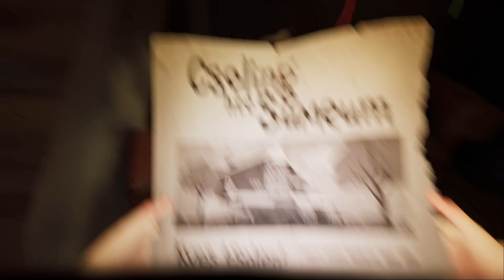HAİN POLİSİN İŞİNİ BİTİRDİK ! HELLO NEİGHBOR (2. BÖLÜM)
hello neighbor 2 ending

hello neighbor 2 full game

hello neighbor 2 speedrun

hello neighbor 2 patch 9
 +79,900%

hello neighbor 2 update
 -64%

hello neighbor 2 trailer

hello neighbor 2 jumpscare

hello neighbor 2 gameplay
 -94%

hello neighbor 2 alpha 1

hello neighbor 2 alpha 2

hello neighbor 2 act 1

hello neighbor 2 achievements

hello neighbor 2 act 3

hello neighbor 2 all jumpscares

hello neighbor 2 all endings

hello neighbor 2 act 2

hello neighbor 2 act 4

a hello neighbor 2 song

annoying orange hello neighbor 2

ashkan games hello neighbor 2

all keys in hello neighbor 2

aaron hello neighbor 2

all hello neighbor 2 endings

act 3 hello neighbor 2
 -91%

act 4 hello neighbor 2
 -93%

act 1 hello neighbor 2

all secrets in hello neighbor 2

hello neighbor 2 beta

hello neighbor 2 bakery

hello neighbor 2 back to school

hello neighbor 2 bad ending

hello neighbor 2 book puzzle

hello neighbor 2 bakery walkthrough

hello neighbor 2 battery

hello neighbor 2 bear head

hello neighbor 2 boar head

hello neighbor 2 beginning

back to school hello neighbor 2

bakery hello neighbor 2
 -87%

brysen hello neighbor 2

boar head hello neighbor 2

bakir kertenkele 31 hello neighbor 2

bijuu mike hello neighbor 2

bad ending hello neighbor 2

bear head hello neighbor 2
 -90%

book puzzle hello neighbor 2
 -91%

battery hello neighbor 2

hello neighbor 2 coryxkenshin

hello neighbor 2 chase music

hello neighbor 2 code

hello neighbor 2 code for safe

hello neighbor 2 cutscene

hello neighbor 2 clock puzzle

hello neighbor 2 crow man

hello neighbor 2 cop house

hello neighbor 2 code behind painting

hello neighbor 2 cat

coryxkenshin hello neighbor 2

combo panda hello neighbor 2

captainsauce hello neighbor 2

code hello neighbor 2
 -79%

combo panda hello neighbor 2 part 3

ckn gaming hello neighbor 2

code for safe in hello neighbor 2

coryxkenshin hello neighbor 2 part 2

clock puzzle hello neighbor 2
 -92%

cool games hello neighbor 2

hello neighbor 2 dlc

hello neighbor 2 dantdm

hello neighbor 2 demo

hello neighbor 2 dakblake

hello neighbor 2 day 3

hello neighbor 2 deluxe edition

hello neighbor 2 day 2

hello neighbor 2 day 4

hello neighbor 2 doll puzzle

hello neighbor 2 devlog

dantdm hello neighbor 2

dakblake hello neighbor 2

dantdm hello neighbor 2 full game

dakblake hello neighbor 2 part 3

dashiegames hello neighbor 2

download hello neighbor 2

dk dost hello neighbor 2

dakblake hello neighbor 2 mods

dakblake hello neighbor 2 part 2

hello neighbor 2 ending explained

hello neighbor 2 ending reaction

hello neighbor 2 easter eggs

hello neighbor 2 escape museum

hello neighbor 2 ending sad

hello neighbor 2 ending cutscene

hello neighbor 2 ep 1

hello neighbor 2 e3 trailer

hello neighbor 2 ending good

eazyspeezy hello neighbor 2